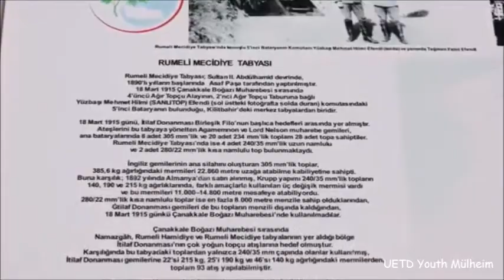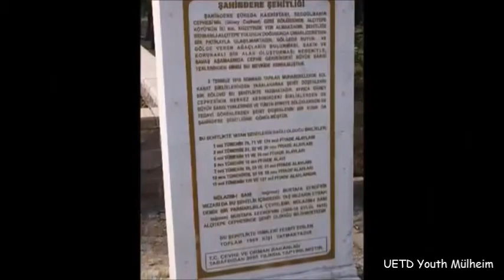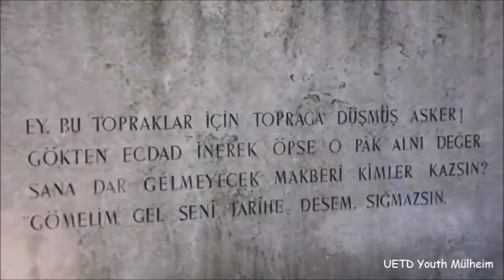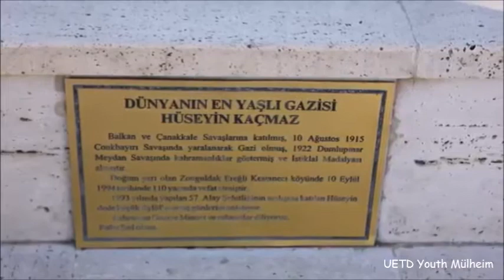Çanakkale 100 yıl